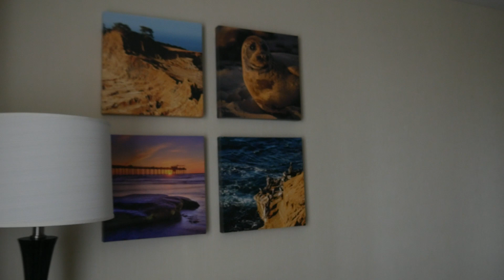Dragon - Blooming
Amazon Merch

DRE #02193001